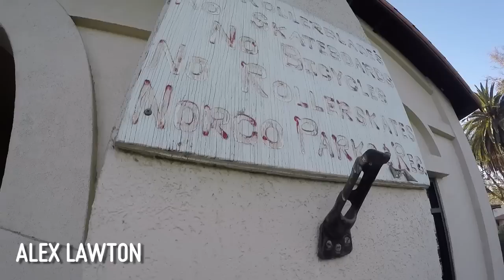Madars Apse - Moving along | It's A Mad World - S02E03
Here is some GoPro footage from my travels to New Mexico and California in the US, the DC Smoke on The Water event in Berlin and a little bit of footy from Barcelona.
Sit back and enjoy the good times I spent with my friends while filming for the new Element video that is coming out next year.

Edited by Travis Adams.